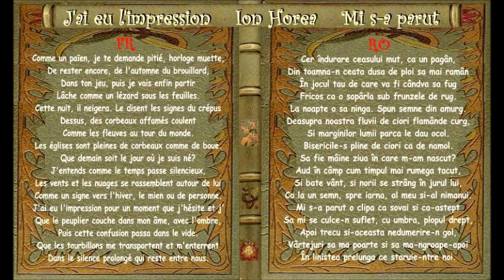J'ai eu l'impression / Mi s-a parut - Ion Horea FR & RO